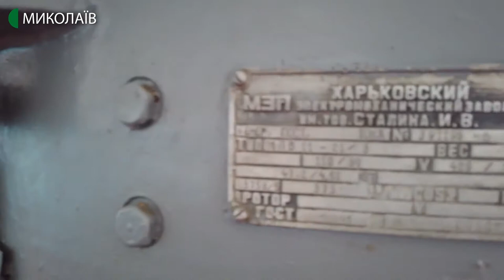27.07. 2020. Радіодень. Системи зрошення: проблеми та перспективи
У  програмі «Радіодень» дізнаємося:
які питання порушувалися під час зустрічі аграріїв та представників влади;
які є проблеми зрошення на Миколаївщині та якими можуть бути шляхи розвитку ;
як проходить сезон зрошення 2020 та якими є найбільш проблемні питання сільгоспвиробників;
які питання вирішує Громадська спілка « Асоціація користувачів водомереж Інгулецької  зрошувальної системи»;

Гості програми: Тарас КОТ  - начальник Управління каналів річки Інгулець, Олександр Клепач – представник Громадської спілки « Асоціація користувачів водо мереж Інгулецької  зрошувальної системи»
На прямому зв’язку: Костянтин Кравченко – директор Миколаївської філії  «Інститут охорони грунтів України», Сергій Фісієнко  - начальник 6- го  відділення каналів УКРІ  ( ексначальник Баштанського міжрайонного управління водного господарства.

   Ведуча -  Галина Самойленко